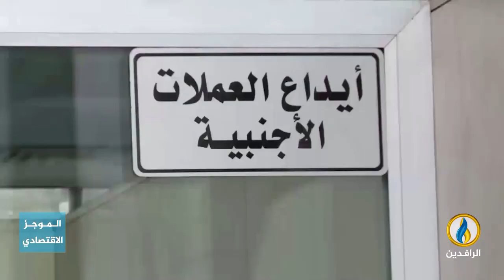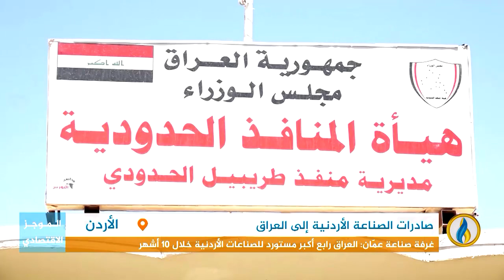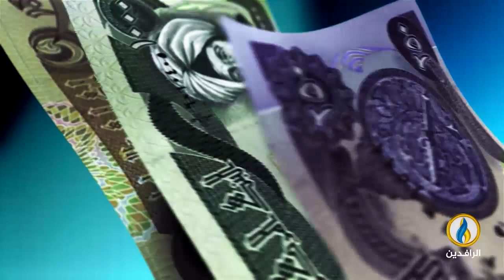أبرز الأخبار الاقتصادية على قناة_الرافدين ليوم الأحد في